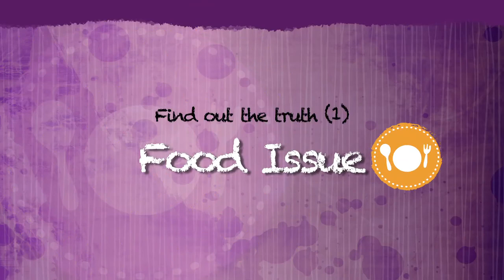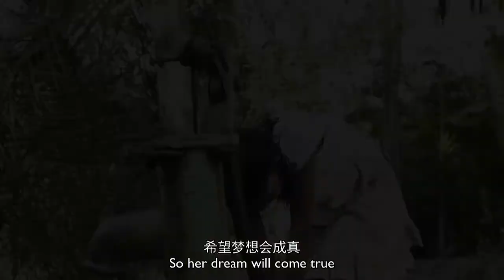Where is Purnima's food?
This is the story of Purnima (11 yrs old) whose family is extremely poor and they face hunger every day. Like many other children in the village, Purnima is malnourished and cannot afford nutritious food. She walks 1km about 2-3 times a day to collect water for her family. Her family hopes that World Vision would implement nutritious food programmes so that they can have food every day. You can be a part of this change, sign up as a Child Sponsor today

11岁的Purnima和家人生活在极度贫困的窘境，每天必须面对饥饿。和村里的其他小孩一样，Purnima一天只吃两餐白饭配咖喱菜，处于营养不良的阶段。每一天她必须走2至3次一公里的路程去提取干净的水。她和家人希望世界宣明会能够通过营养粮食计划改善他们的生活水平。您也可以成为改变的一份子，今天就助养一名儿童：